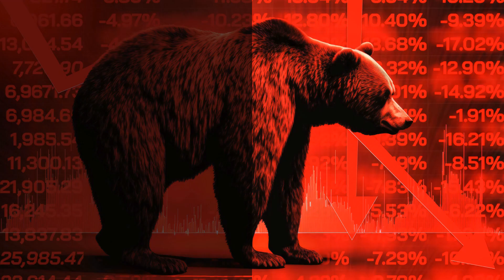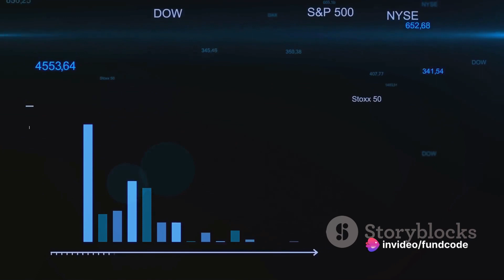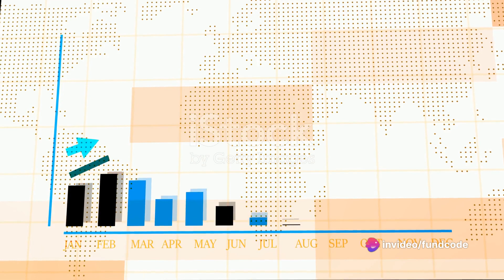ashoka buildcon share latest news,ashoka buildcon share latest news today,ashoka buildcon share news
Ashoka Buildcon: A Deep Dive into India's Infrastructure Titan by Fundcode's Workspace

OUTLINE:

00:00:00 The Current State of India's Infrastructure Development Sector
00:00:18 The Journey of Ashoka Buildcon
00:01:27 Key Points and Takeaways
Ashoka Buildcon Limited is a prominent player in India's infrastructure development sector, particularly known for its involvement in highway projects. The company operates through an integrated model encompassing Engineering, Procurement, and Construction (EPC), Build-Operate-Transfer (BOT), and Hybrid Annuity Model (HAM). Its activities span across constructing infrastructure facilities, selling ready mix concrete, and engaging in real estate ventures.

The recent stock price of Ashoka Buildcon Limited stands at INR 157.05, reflecting a decline of -6.15, representing a decrease of -3.7684%. This fall is attributed to several factors including ongoing weaknesses in project execution, sluggish order intake, and a growing debt burden.

Despite the recent dip in stock price, the company has demonstrated robust fundamentals. Over the past three years, Ashoka Buildcon has achieved a commendable profit growth of 20.14% and a substantial revenue growth of 17.41%. Additionally, the company's Price/Earnings to Growth (PEG) ratio is impressively low at 0.02, indicating favorable growth prospects.

In terms of technical indicators, the Relative Strength Index (RSI) suggests that the stock is currently neither oversold nor overbought, with an RSI of 31.6, signaling a balanced trading sentiment.

Broker ratings reaffirm confidence in the company's financial standing, with Acuité maintaining a long-term rating of 'ACUITE AA' and a short-term rating of 'ACUITE A1+' on the bank facilities of Ashoka Buildcon Limited.

In terms of shareholding pattern, promoters hold the majority stake at 54.48%, while Foreign Institutional Investors (FII/FPI) have increased their holdings from 2.97% to 4.51%. However, mutual funds have marginally decreased their holdings from 18.82% to 18.58%.

Recent news indicates positive developments for Ashoka Buildcon, with shares gaining 6.69% following the acquisition of a stake in GVR Ashoka Chennai. Market observers anticipate further attention on the company amidst a push for infrastructure development by the government. Additionally, Ashoka Buildcon, along with other companies like PNC Infratech and KNR Construction, is expected to benefit from this momentum, enhancing its market position and growth prospects.
description